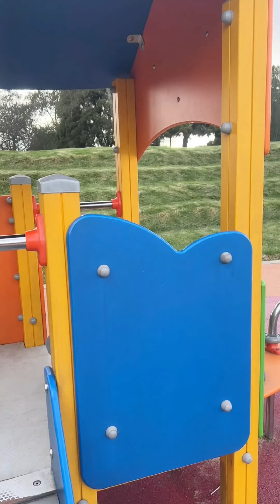Unraveling the Mysterious Hadassa Magic: Revealing Unbelievable Stories!